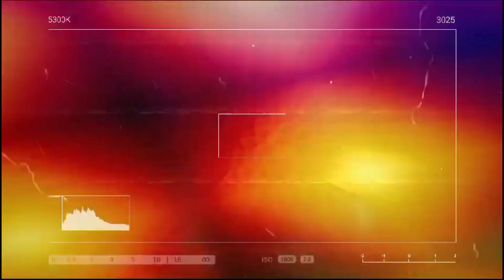Tyreek Hill's Net Worth and Legal Issues why he is trending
Tyreek Hill (born on March 1, 1994) is an American professional football wide receiver for the Miami Dolphins of the National Football League (NFL). Hill was drafted by the Kansas City Chiefs in the fifth round of the 2016 NFL draft. He played college football at Garden City, Oklahoma State, and West Alabama. A former track and field star, Hill played primarily as a return specialist as a rookie, but has transitioned to strictly playing wide receiver. Following his rookie year, he received the nickname "Cheetah" in reference to his speed. He has been selected to the Pro Bowl in each of his eight seasons in the league, won Super Bowl LIV with the Chiefs, and was named to the NFL 2010s All-Decade Team as a punt returner. Tyreek Hill is an American professional football player who has a net worth of $40 million. Tyreek signed a four-year deal with the Miami Dolphins worth $120 million, making him the highest-paid wide receiver in NFL history up to that point. Having said that lets roll.
Tyreek Hill early life and personal life.
Tyreek Hill was born on March 1, 1994, in Lauderhill, Florida. He was raised by his grandparents, Virginia and Herman Hill, in Pearson, Georgia, and Virginia told "The O'Colly" in 2014, "I brought him home out the hospital. I prefer mother, even though I know I'm a grandmother first. I'm mom to him." Tyreek began playing flag football as a child, and at age 7, he joined a Pop Warner league and played with 10-year-olds. He attended Coffee High School, where he was a member of the track team and won the 100 meters and 200 meters when he competed in the Georgia 5A state meet in 2012. In December 2014, Tyreek was arrested for allegedly assaulting his pregnant girlfriend, Crystal Espinal, and Oklahoma State kicked him off the football team. After pleading guilty to domestic assault and battery by strangulation, Hill received a sentence of three years of probation and was ordered to take an anger-management course. Hill and Espinal became engaged in September 2018, and in March 2019, he was investigated for battery after their three-year-old son, Zev, broke his arm. A recording surfaced in which Crystal asks Tyreek why Zev said that "Daddy did it" and can be heard telling Tyreek that their son is "terrified" of him; Hill responds, "You need to be terrified of me, too." The Kansas Department of Children and Families temporarily placed Zev into care, and in June 2019, it was reported that medical investigations showed that "the broken bone was the result of typical accident involving a rambunctious toddler, consistent with reaching out to brace for a fall." Hill and Espinosa also have twins, Nyla and Nakeem, and in July 2019, she filed for "sole legal custody and residency of the minor children" shortly after they were born. In December 2020, Tyreek revealed that he was in a relationship with Keeta Vaccaro, and she accepted his proposal on July 4, 2021. In March 2022, Awesemo.com reported that Hill was in a relationship with painter/Instagram model Mary Isabel. Hill has been hit with a number of paternity tests over the years. In an April 2024 interview, Tyreek claimed to have 10 kids. It is known that he had three children by three different women in a four month period.